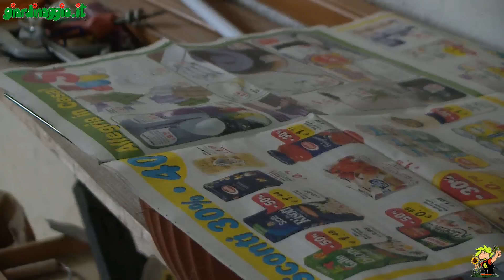Semina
Nel canale video moltissime guide sulla coltivazione delle tue piante e consigli sulla loro cura.